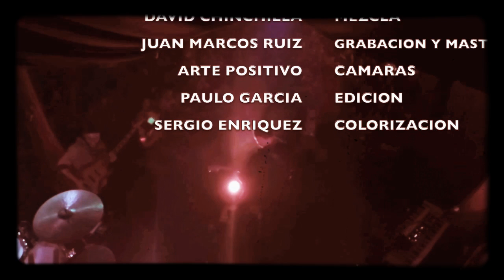Veneno (Live Casimirograma Show 2019)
Parte del show del lanzamiento de CASIMIROGRAMA en Como2 Octubre 16 2019.
Una versión de “Veneno” de PLAN:beta con un pequeño de tributo a Roosevelt...:)

Grabación audio y master: Juan Marcos Ruiz
Mezcla: David Chinchilla (Phantom Records)
Video: Arte Positivo
Edición: Paulo García
Color: Sergio Enriquez